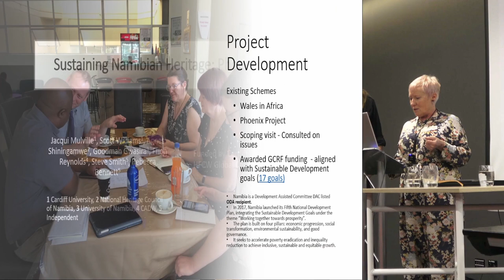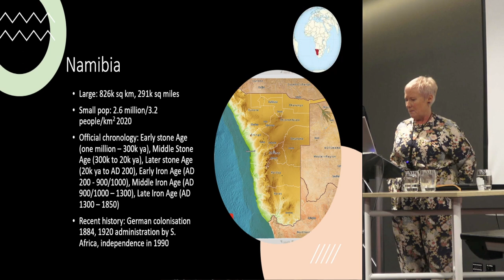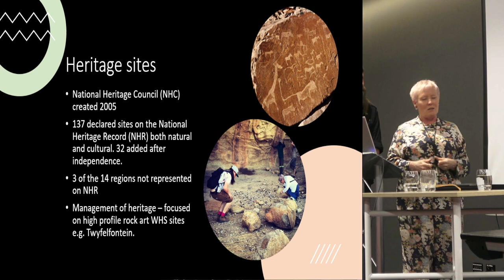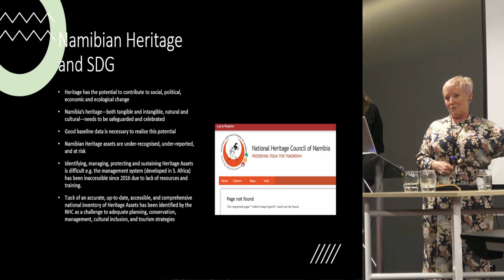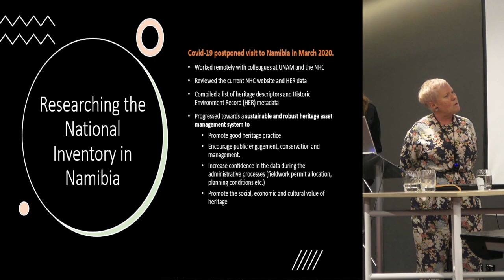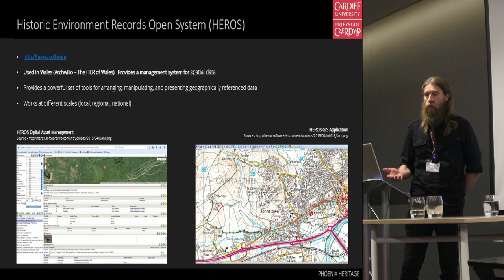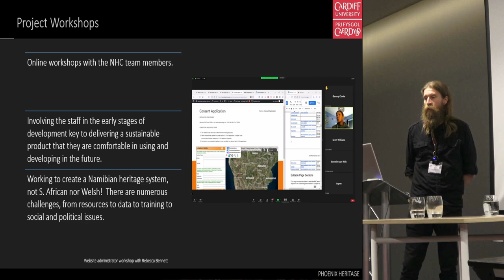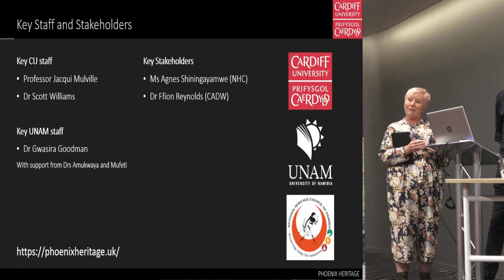Sustaining namibian heritage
Rebecca Bennett; Goodman Gwasira; Jacqui Mulville;Ffion Reynolds; Agnes Shiningayamwe; Steve Smith; Scott Williams